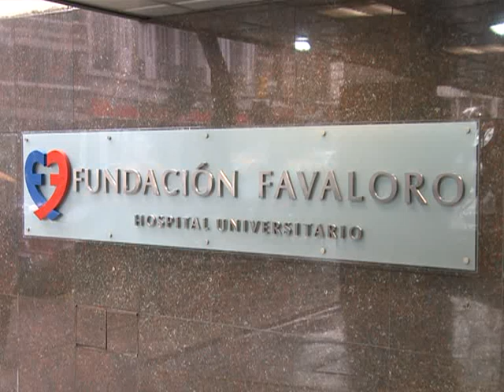Leo Gutiérrez se repone de la operación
El basquetbolista
Leonardo Gutiérrez, quien el jueves fue operado con éxito de una
arritmia cardíaca de la que hoy fue dado de alta, expresó que se
siente "bien" y que "todo salió bárbaro", al tiempo que confesó que
espera "volver pronto a jugar con Peñarol" de Mar del Plata, su
equipo en la Liga Nacional.
El jugador, que por su afección quedó al margen del
seleccionado argentino que jugará el Preolímpico de Mar del Plata,
ofreció hoy una conferencia de prensa en la Clínica de la Fundación
René Favaloro tras recibir el alta médica por parte del doctor
Néstor Galizio, quien fue el que le realizó la intervención
quirúrgica.
"Realmente me siento bien. Ayer, luego de la operación me
quería ir. Estoy contento que salió todo bárbaro y ahora hay que
esperar el tiempo necesario para comenzar de a poco a realizar
ejercicios", indicó Gutiérrez, de 33 años.
El basquetbolista sufrió un malestar el 1 de agosto mientras
se entrenaba con el preseleccionado argentino de cara al
Preolímpico de Mar del Plata -que comenzará el 30 de agosto- y fue
internado en la Fundación Favaloro, donde se le detectó una
taquicardia paroxística supraventicular de la que fue operado.
"Cuando me dijeron que tenía una arritmía, ya había
descartado jugar el Preolímpico. Primero estaba mi salud y quería
estar bien. Así que el doctor me dijo el día que tenía que venir y
listo", comentó el jugador de Peñarol.
"Fue la primera vez que tuve que pasar por un quirófano y por
suerte salió todo bien. Acá lo difícil es manejar la ansiedad para
volver a jugar, pero hay que tomarlo con calma, seguiré los
consejos del doctor y haré buena letra", añadió.
Al consultarlo sobre si en alguna oportunidad había tenido
problemas de arritmia, Gutiérrez detalló que sólo "una vez, pero
fue algo chiquito, pasó rapido".
"Igual me hago ergometrías en las pretemporsadas para poder
jugar la Liga Nacional", explicó el máximo campeón de ese torneo,
con 8 títulos.
No obstante, el ala pivote confesó que tiene pensado viajar a
Rosario el martes próximo para visitar a sus compañeros del
seleccionado argentino que jugarán un amistoso ante Venezuela en el
marco de la preparación para el Preolímpico que comenzará a fin de
mes.
"Quiero juntarme con los chicos. Voy a estar con mis amigos
para bancarlos, ya que ellos lo hicieron muchas veces y ahora me
toca a mi darle el apoyo", enfatizó el jugador con más partidos en
la historia del seleccionado argentino, con 132.
Por último, Gutiérrez quiso agradecerle "al doctor Galizio,
al kinesiólogo, a los enfermeros, a mi compañero de habitación, que
espero se recuperé rápido, y a todos los que me alentaron cuando se
supo de mi problema".
En tanto, el doctor Galizio detalló que el procedimiento que
se le practicó al jugador "salió mucho mejor de lo esperado".
"No hizo falta tocar la arteria porque se le realizó una
ablación por radiofrecuencia con la que se logró detener el círculo
de la taquicardia que padecía", explicó.
"Se le practicaron punciones venosas femorales y no se
requirió llegar a la arteria. Por lo tanto, tras dar muy bien los
estudios realizados decidí darle el alta médica", agregó el
facultativo.
Galizio manifestó que le pidieron a "Leo que en estos
primeros días camine y que vaya realizando trotes, sin mayores
exigencias. Después, en 20 días se le realizará una ergometría
máxima y si no hay rastros de su afección, podrá estar apto para
jugar".
"Leonardo y yo vamos a estar permanentemente comunicados.
Cuando vuelva de Rosario lo veré y si se va sintiendo bien iremos
intensificando la actividad, pero sin llegar a la práctica
competitiva. Así, si todo sale bien lo dejaré a disposición de su
entrenador en Peñarol (Sergio Hernández) para que lo pueda
utilizar", añadió.
"Lo peor que puede suceder es que vuelva la arritmía, pero
hay un bajo porcentaje que ello ocurra", finalizó.